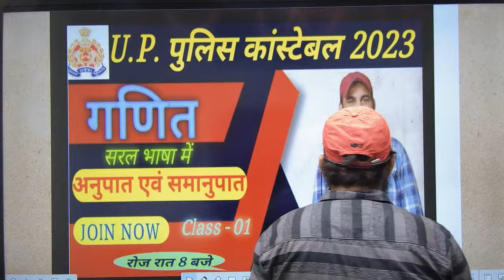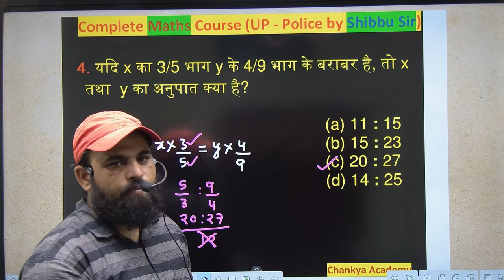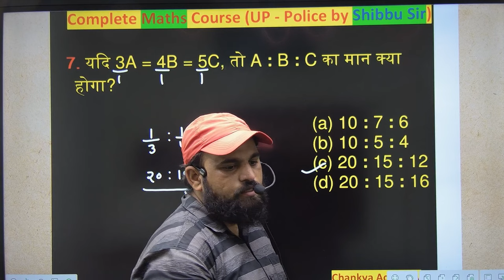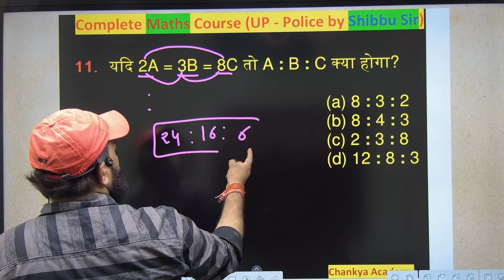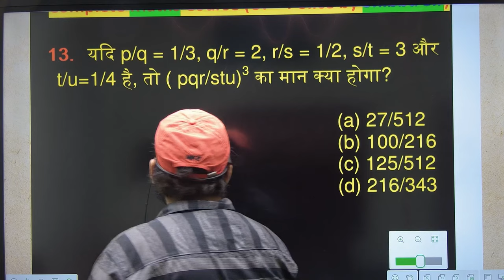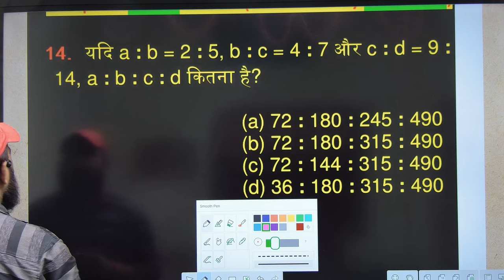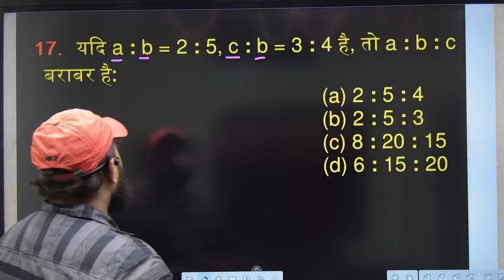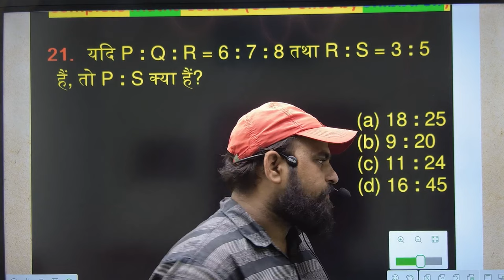ratioandproportion ssc uppolice police Up_daroga daroga railway railwaygroupd